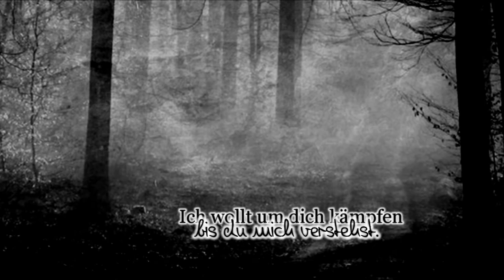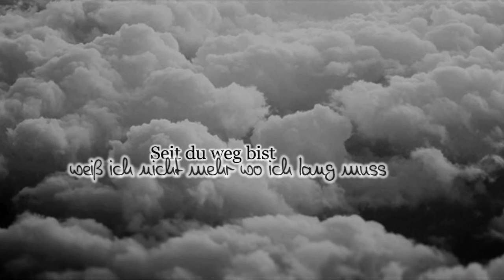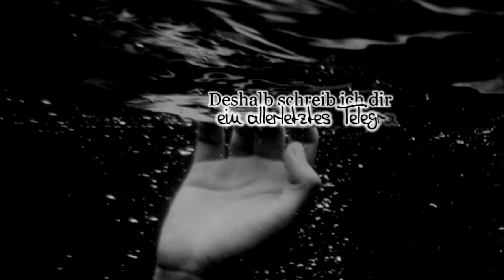Ich könnt Bücher damit füllen, wie sehr ich dich vermiss..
- LESEN MACHT SCHLAU -

✗16.02.15 | 11.03.15 | 15.02.16 |  09.03.16  ➠  Er.

✗Bewusst umgeschrieben.
✗Gesprochenes:
✗Lied: ScReamOut - Telegram
✗Bilder: weheartit/google/tumblr
✗Programm: MovieStudio10 & PowerDirector 9
✗Schriften: Fragt bitte
✗Bedeutung:

 » Du fehlst mir. Egal was ich dagegen tu, du fehlst mir. So viele Lieder und Videos, weswegen alles wieder hochkommt. Die mir zeigen, warum ich dich liebe, warum du mir fehlst.. warum ich ohne dich nicht kann. Ich kann immer wieder von dir erzählen, doch nichts wird besser. Niemand kann auf mich einreden. - Niemand. Es fliegen so viele Erinnerungen in meinem Kopf. All die Momente in denen du mich unterstützt hast, wo du mir Mut zusprachst, wo du mich verteidigt hast. Momente, wo du wegen mir gelacht hast.. der Moment, wo alles rauskam und du trotzdem so wie immer mit mir umgegangen bist. Wie konnte ich nur so sehr hoffen, dass da mehr zwischen uns war und wie konnte es sein, dass nach all dem wirklich nicht mehr war? Ich brauche dich, ich komme nicht ohne dich klar..ich liebe dich. Der Gedanke daran, dass jemand anderes grad neben dir im Bett liegt, schmerzt so heftig.. vielleicht ist jetzt noch keiner da, aber bald. Vielleicht in paar Tagen, Wochen oder Monaten. Du lebst dein Leben. - Ich lebe mein Leben. Doch ich lebe nicht. Ich bin halb tot. In meinem Herz befindet sich ein riesiges Loch, was du damals gefühlt hast. Und jetzt ist noch ein viel größeres Loch dort, niemand kann es füllen, außer du. Doch du wirst es nie füllen, du wirst es nicht mal füllen wollen, wenn du könntest. Wahrscheinlich denkst du nicht mal mehr an mich und denkst sogar, mir geht es gut, aber das tut es nicht. Und das wird es ohne dich auch nicht. Aber ich hoffe, es geht dir nach all dem gut. Ich wünsche es dir vom ganzen Herzen.. es würde noch mehr weh tun, wenn es dir schlecht gehen würde. Wenn ich ehrlich bin, hoffe ich, dass irgendwann das Telefon klingelt oder sich eine Nachricht auf meinem Handy befindet. Dass du vor meiner Haustür stehst und mit mir reden willst. Überhaupt, hoffe ich, dass du irgendwann bei mir bist. Du bist mein Leben.. Mir fiel es echt schwer ein Titel für dieses Video zu nehmen.. jede Zeile passt.